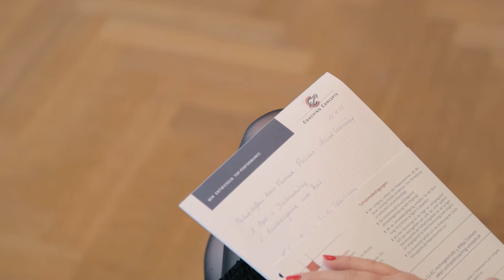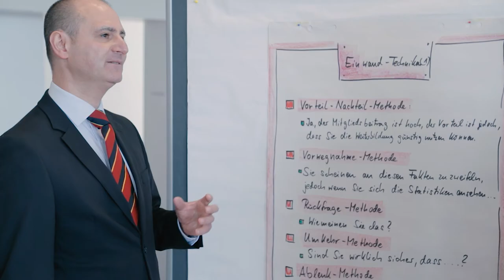Coaching Concepts - Training. Beratung. Coaching.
Coaching Concepts stellt sich vor. Mit über 40 Trainern, Beratern und Coaches ist CC deutschlandweit vor Ort. Als Kernkompetenzen werden die Führungskräfteentwicklung und das Vertriebstraining definiert. Darüber hinaus ist man in vielen weiteren Themen der Personalentwicklung und Unternehmensentwicklung stark.